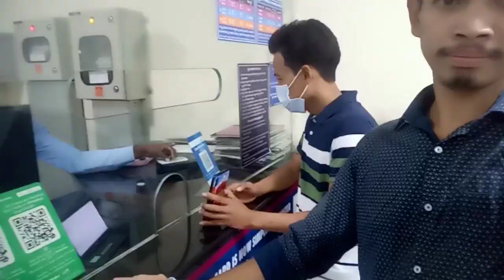Joynagar To Indranagar Metro // My First Vlog // Richep D.B 💕@LoveTiprasaKhorang